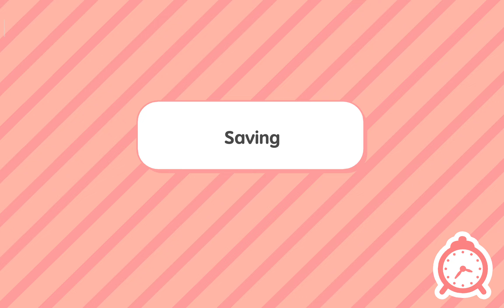The family who are asleep and then the kidnapper breaks in at 3am 🔪🩸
The family who are asleep and then the kidnapper breaks in at 3am and i hope y'all enjoyed this roleplay video, make sure to like comment share and i will see you on the next roleplay video, This video was recorded on December 25, 2023 (Monday), please make sure to share this with your family and friends ❤️♥️❤️